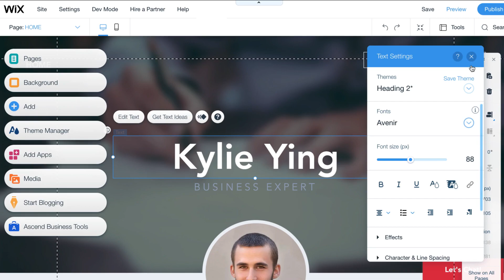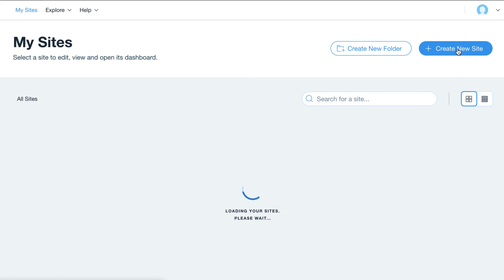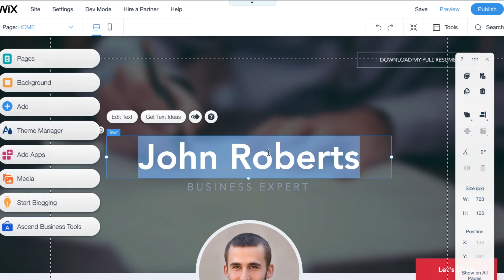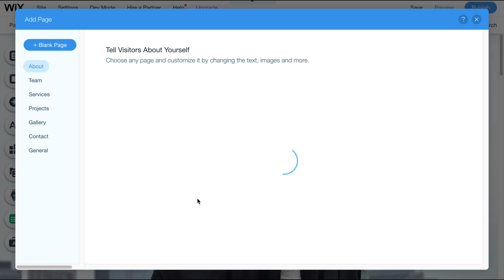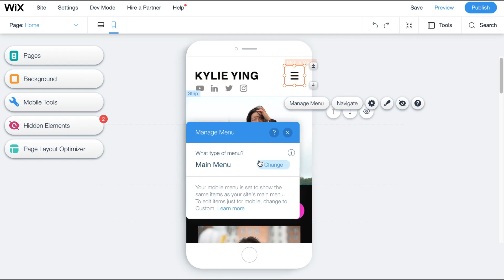How to Get a Software Developer Job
In this video, I talk about the application process and interview process involved in searching for a software role. Something that'll help you stand out is an online portfolio! Start creating your own today

The process to becoming a software developer involves the application and interview. I will give a couple of pieces of advice on how to apply to a position and how to make your resume stand out. One way to highlight your previous experience and projects is to create an online portfolio! I'll show you mine in this video.

Once you have applied to a job and heard back from a recruiter, the next stage is the interview process. Here, you might get a coding challenge or a phone/video interview for the first (possibly second) stage, which will test your technical abilities and motivation to work at the company. If you successfully "pass" those, then you move on to the final round interview, which typically consists of a couple of technical interviews and potentially a behavioral interview with various engineers on the team.

Hope these tips help!

0:00 - Intro
0:39 - Application process
6:23 - Interview process
10:57 - Some final notes
14:07 - Gotta pay some bills :P